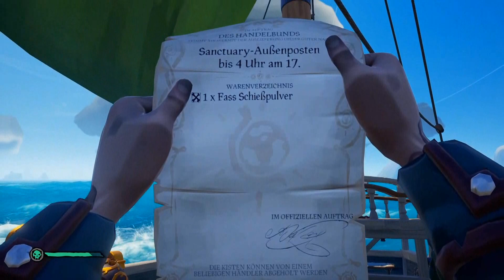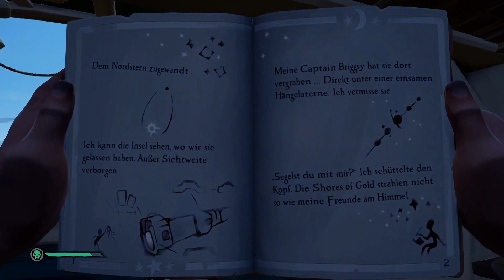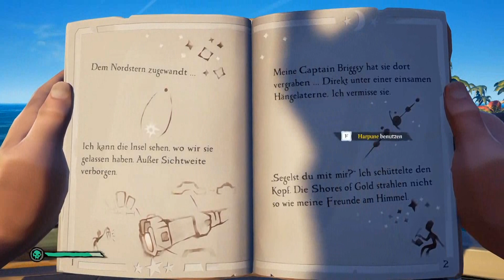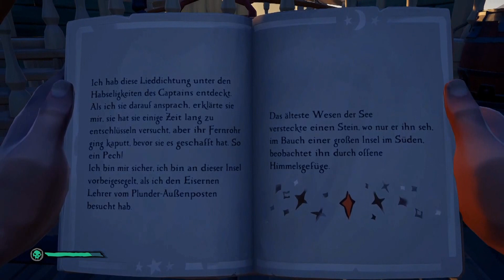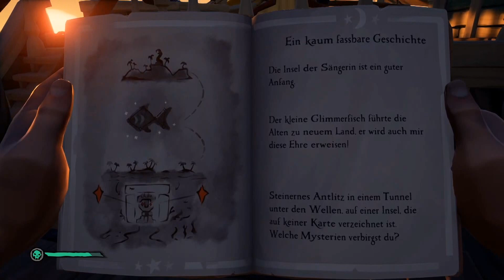Die Suche nach den Sternenbildern | Sea of Thieves#32 | Dreadicuz